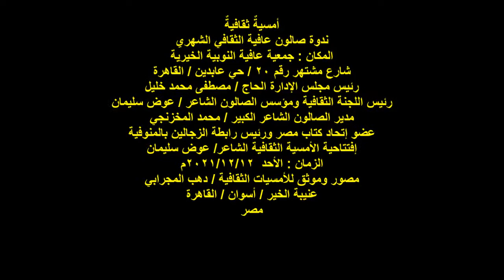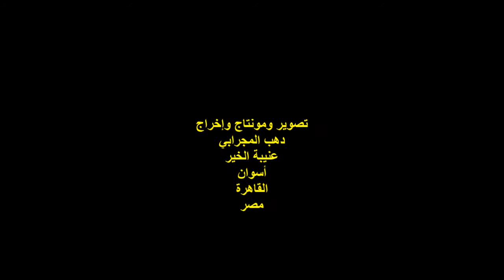صالون عافية الثقافي/إفتتاحية الندوة/الشاعر/عوض سليمان/الأحد12/12/2021/جمعية عافية النوبية الخيرية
أمسيةٌ ثقافيةٌ
مدير الصالون الشاعر الكبير / محمد المخزنجي
عضو إتحاد كتاب مصر ورئيس رابطة الزجالين بالمنوفية
إفتتاحية الأمسية الثقافية الشاعر/ عوض سليمان
الزمان : الأحد 12/12/2021
مصور وموثق للأمسيات الثقافية / دهب المجرابي
عنيبة الخير / أسوان / القاهرة
مصر